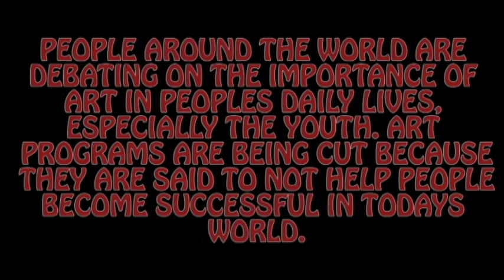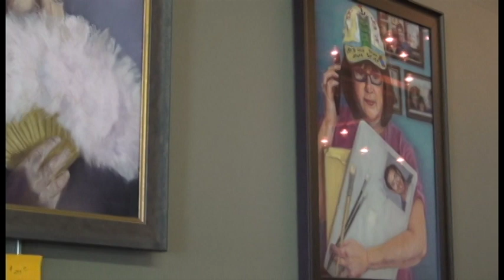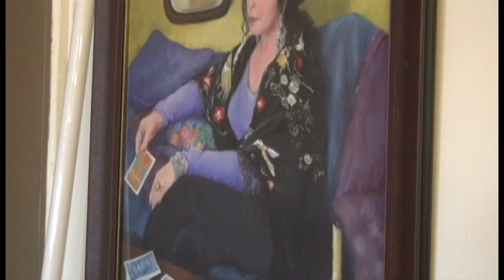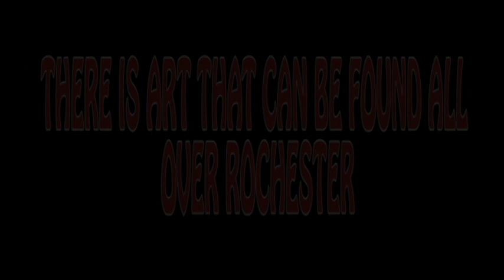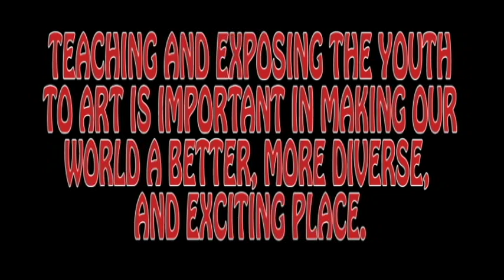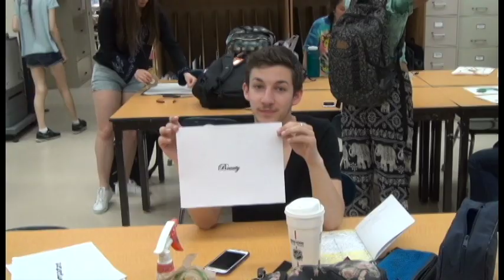Art Importance Gordon